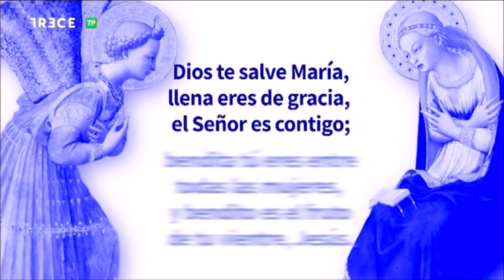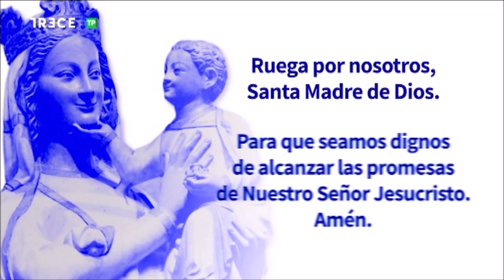Adoración Eucarística con P. José Aurelio Martín en Basílica de la Concepción de Madrid, 15-6-2022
PARA VER EL VIDEO Y LEER EL TEXTO COMPLETO DE LA MEDITACIÓN DEL PAPA FRANCISCO EN LA AUDIENCIA GENERAL  DE HOY, MIÉRCOLES, 15 DE JUNIO DE 2022, INGRE SAR A:

PARA VER EL VÍDEO COMPLETO DEL PAPA FRANCISCO EN LA AUDIENCIA GENERAL  DE HOY, MIÉRCOLES, 15 DE JUNIO DE 2022,  INGRESAR A:

15 de junio de 2022.- (Camino Católico)  Adoración al Santísimo Sacramento con el P. José Aurelio Martín Jiménez José, emitida por 13 TV  desde la Basílica de la Concepción de Madrid.